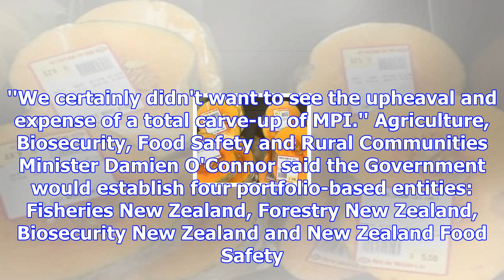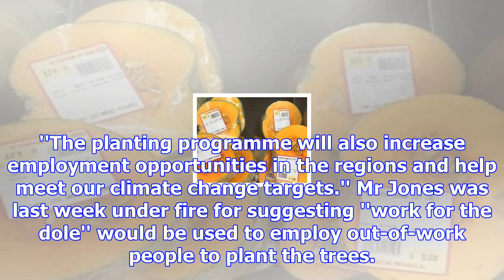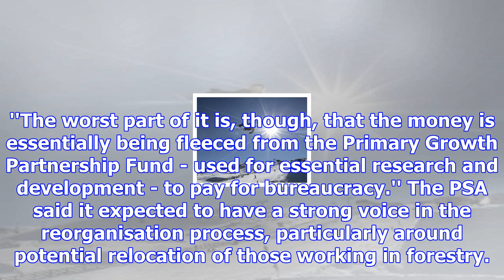Govt confirms mpi restructure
The Ministry for Primary Industries will be separated into four divisions, with the ministry retaini...